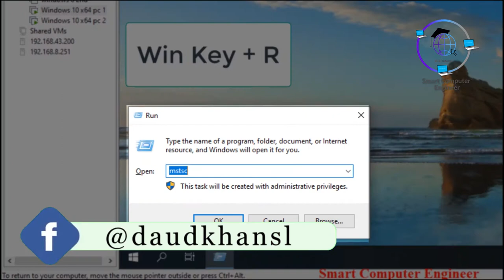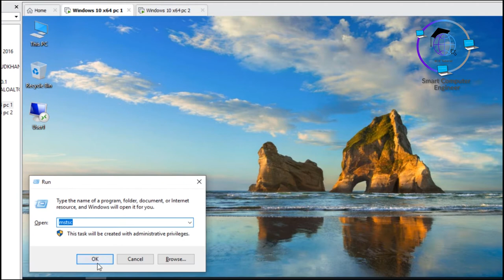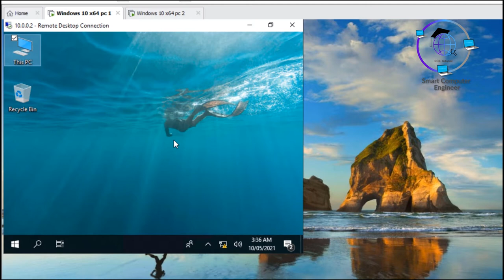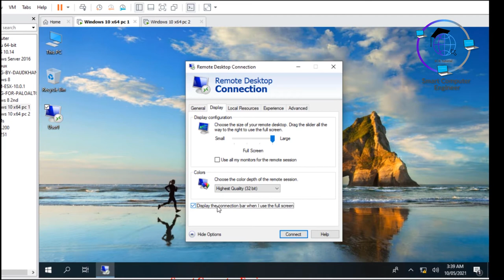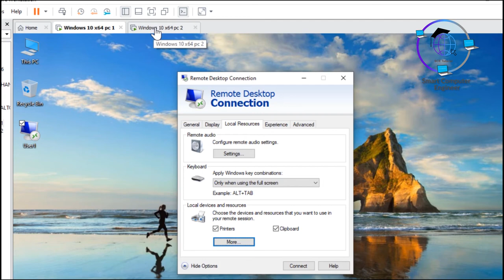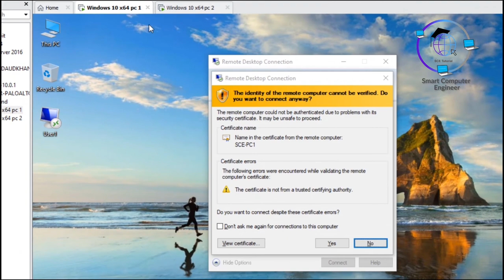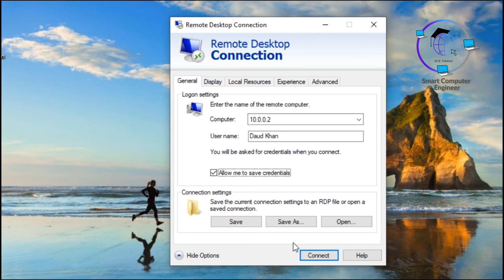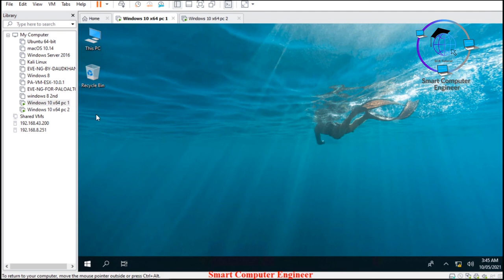RDP (Remote Desktop Protocol) Advance in Urdu/Hindi || IT Essentials Basic Lectures in Urdu/Hindi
In this video Lecture I explained Remote Desktop Protocol (RDP) Advance features with proper explanation in Urdu.
If there is any problem Let me know in comments!